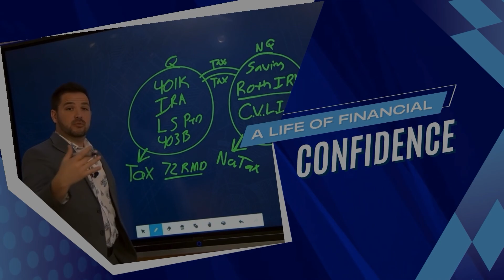Navigating Life After A Loss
Don’t end up in the dark like Phil! Get a clear understanding of your finances, even if they're not your favorite topic. 🌟💡

210 Wealth Management, Inc., D/B/A 210 Financial is an investment adviser registered under the Investment Advisers Act of 1940. Registration as an investment adviser does not imply any level of skill or training. The oral and written communications of an adviser provide you with information about which you determine to hire or retain an adviser. and search for our firm name. The investment strategy and themes discussed herein may be unsuitable for investors depending on their specific investment objectives and financial situation. Information obtained from third-party sources is believed to be reliable though its accuracy is not guaranteed. Opinions expressed in this commentary reflect subjective judgments of the author based on conditions at the time of publication and are subject to change without notice. Past performance is not indicative of future results.